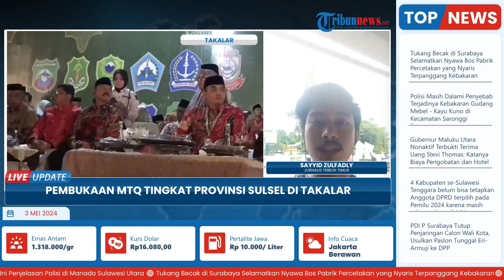Suasana Pembukaan MTQ Tingkat Povinsi Sulsel Berlangsung Khidmat, Diiringi Tarian Adat Bugis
Laporan Wartawan Tribun Timur - Sayyid Zulfadly
TRIBUN-VIDEO.COM - Pembukaan Musabaqah Tillawatil Qur’an (MTQ) XXXIII Tingkat Provinsi Sulsel Tahun 2024 di Takalar dimeriahkan dengan tari-tarian.

Pembukaan berlangsung Lapangan Makkatang Dg Sibali, Kelurahan Kala'birang, Kecamatan Patalassang, kabupaten Takalar, Kamis (2/5/2024) pukul 21 00 Wita.

Tarian adat Bugis Makassar ini melibatkan ratusan pelajar Takalar.(*)